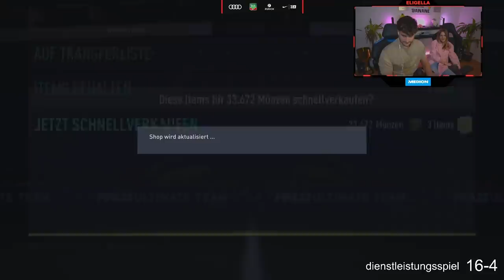DAS SOZIALE EXPERIMENT 🧪 ICH SPIELE NACH 6 MONATEN WIEDER WL + REWARDS 🕳